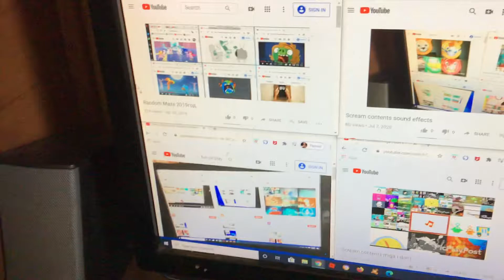Scream contents miga I don't